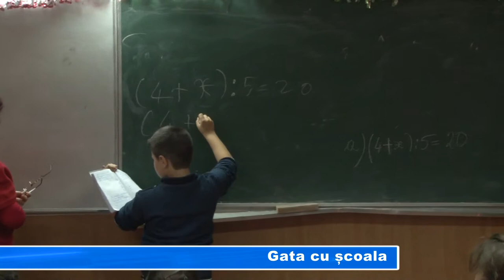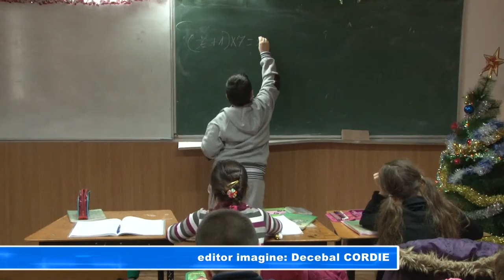GATA CU SCOALA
Sărbătorile de iarnă aduc cu ele, totodată și vacanță de iarnă. Spre bucuria copiilor, mâine este ultima zi în care învățământul preuniversitar mai are deschise porțile. Școlarii vor avea 17 zile la dispoziție să se relaxeze, și să se bucure de magia sărbătorilor de iarnă.